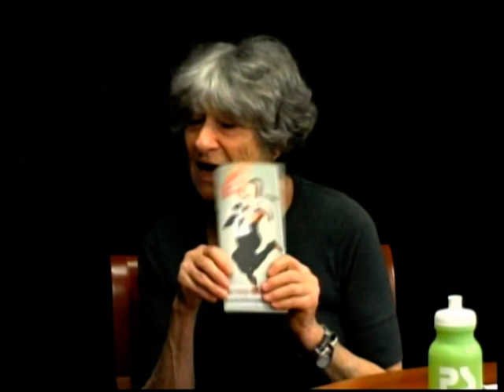Open Door on the Arts: PS21in Chatham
PS21 (Performance Spaces for the 21st Century) is a Performance Art gem in Chatham! Dance, music, theater, workshops in a setting that rivals the beauty of each performance. Very special programming for every member of the family! (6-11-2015)